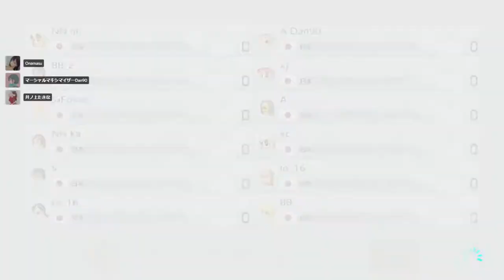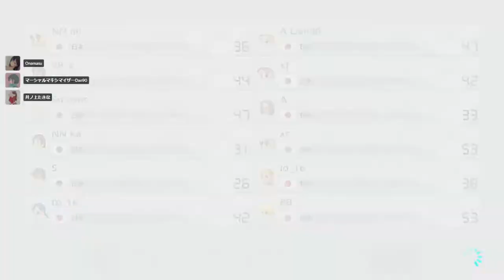【ノラウンジ】tier-c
Team 1: toMe, io_16 (MMR: 7614)
Team 2: kaleidoscope, mirukute (MMR: 7402)
Team 3: za_taiffun, BluemoonKiss (MMR: 7363)
Team 4: xf, Chikashi (MMR: 6833)
Team 5: hokaone, Dan90 (MMR: 6650)
Team 6: Sea urchin, Foxes (MMR: 6458)